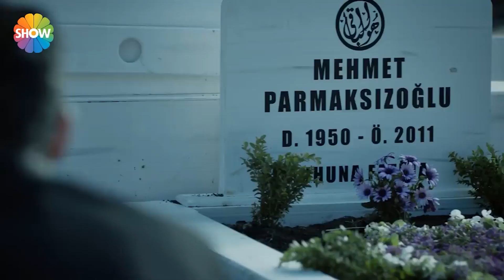İstanbul Sokakları 2. Bölüm | Şükran Hanım'ın cenazesi...